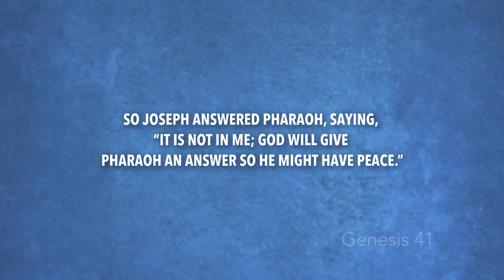Genesis 41 | Daily in the Word | Pastor John Spencer